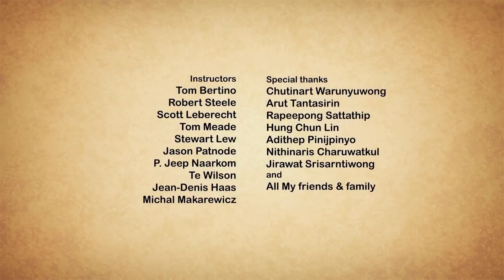Take Me Home | Little girl and Dog | Cute Animation Short flim